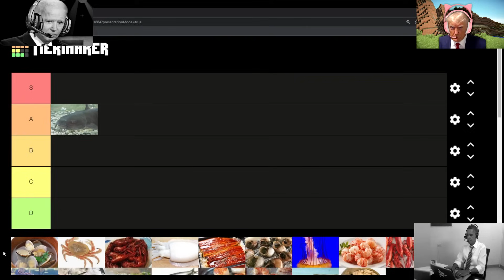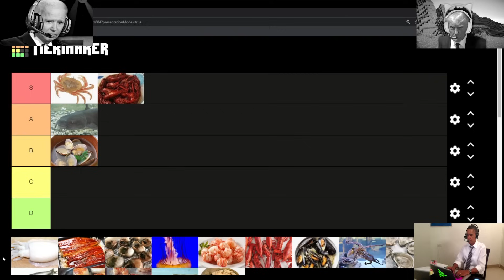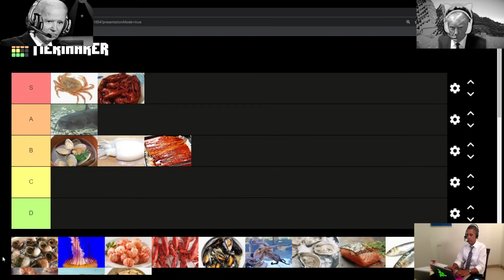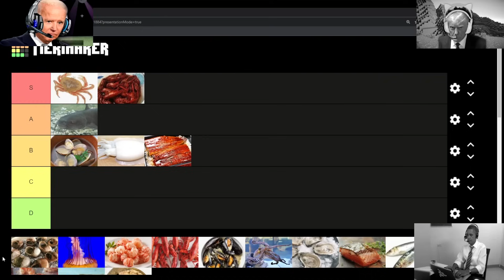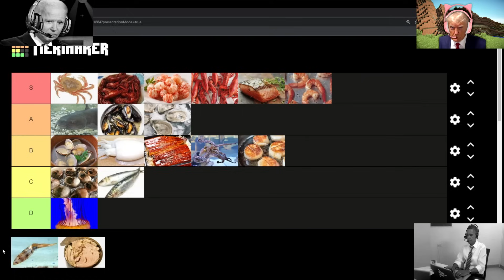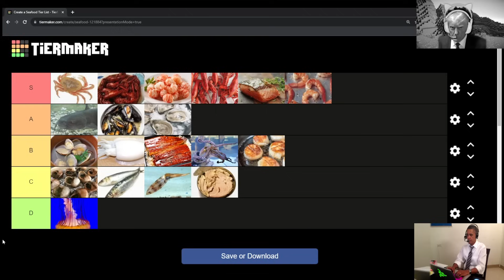PRESIDENTS RANK SEAFOOD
Biden gathers everyone around to rank different types of seafood. The list is pretty good and includes a variety of things. Most of these are pretty great and the presidents have some pretty strong opinions about this tier list, probably more than anyone else to be honest.